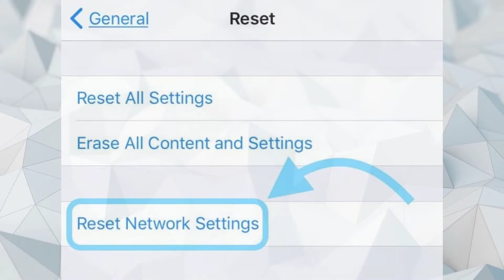Fixes for iPhone Can’t Connect to Unsecured Network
iPhone users are at risk of losing data and money if they do not secure their device's network connection. To mitigate this risk, many iPhone users have resorted to using unsecured Wi-Fi networks. Unfortunately, this practice can lead to data loss, identity theft, and other financial complications. Fixes for iPhone that can t connect to unsecured networks are necessary in order to protect users' privacy and security.
Too often, people have to deal with problems on their iPhone when trying to connect to an unsecured network. Are you having trouble connecting to your iPhone's network, even though it's connected to an unsecured Wi-Fi connection? In this video, we'll show you how to fix common problems with networking on your iPhone and get back online.